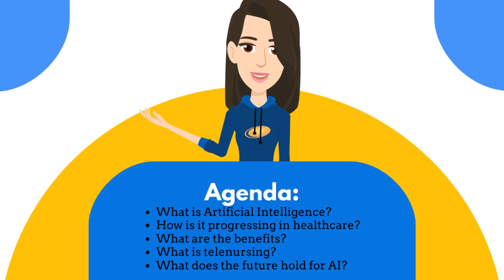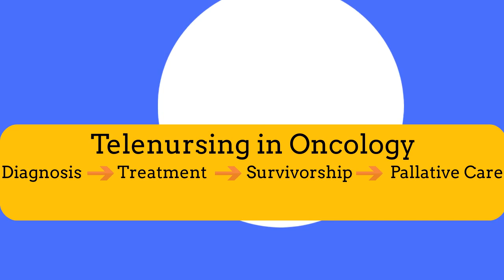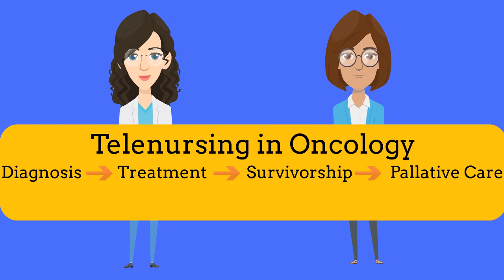AI in Healthcare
This video outlines how Artificial Intelligence (AI) is implemented in healthcare today and how it can benefit the community. The video discusses telenursing, its progression in the healthcare field and what the future holds for AI.

This video was made by McMaster students (Haley Panyda, Pruthvi Patel,
Frida Victoria Petersen, and Shabarithan Ragunathan) in collaboration with the McMaster Demystifying Medicine Program.

This video is provided for general and educational information only. Please
consult your health care provider for Information about your health.

References:
Kumar, Y., Koul, A., Singla, R., & Ijaz, M. F. (2023). Artificial Intelligence
in disease diagnosis: A systematic literature review, synthesizing
framework and future research agenda. Journal of ambient intelligence

Kamei, T. (2022, July 13). Telenursing and Artificial Intelligence for
Oncology Nursing. Asia-Pacific journal of oncology nursing.

El-Sherif, D. M., Abouzid, M., Elzarif, M. T., Ahmed, A. A., Albakri, A., &
Alshehri, M. M. (2022, February 18). Telehealth and artificial intelligence
insights into healthcare during the COVID-19 pandemic. Healthcare

JPT;, H. (n.d.). Network diffusion and technology acceptance of a nurse
chatbot for chronic disease self-management support : A theoretical
perspective. The journal of medical investigation : JMI.

DSW;, A. Y. D. (n.d.). The promise of Artificial Intelligence: A review of the
opportunities and challenges of artificial intelligence in Healthcare.

Bohr, A., & Memarzadeh, K. (2020). The rise of Artificial Intelligence in
healthcare applications. Artificial Intelligence in Healthcare.

Bajwa, J., Munir, U., Nori, A., & Williams, B. (2021, July 1). Artificial
Intelligence in healthcare: Transforming the practice of medicine. RCP
20in%20the%20long%20term%20(%3E10%20years)&text=Healthcare%20w
ill%20shift%20from%20the,more%20cost%2Deffective%20delivery%20sys
tem

Secinaro, S., Calandra, D., Secinaro, A., Muthurangu, V., & Biancone, P.
(2021, April 10). The role of Artificial Intelligence in healthcare: A
structured literature review - BMC medical informatics and decision
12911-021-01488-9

Author links open overlay panel Sri Sunarti a, a, b, c, &
Abstract Objective This study aimed to find out the opportunity of
artificial intelligence (AI) and the risk in health service.MethodA
comprehensive literature search was collected from three databases
(Web of Science. (2021, April 5). Artificial Intelligence in healthcare:
Opportunities and risk for future. Gaceta Sanitaria.

Dave, M., & Patel, N. (2023, May 26). Artificial Intelligence in healthcare

Jiang, F., Jiang, Y., Zhi, H., Dong, Y., Li, H., Ma, S., Wang, Y., Dong, Q.,
Shen, H., & Wang, Y. (2017, December 1). Artificial Intelligence in
healthcare: Past, present and future. Stroke and Vascular Neurology.

Chen, M., & Decary, M. (2019). Artificial Intelligence in healthcare: An
essential guide for health leaders. Healthcare Management Forum,